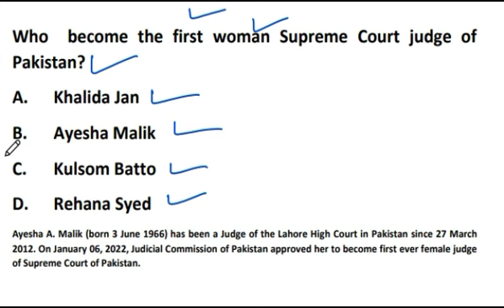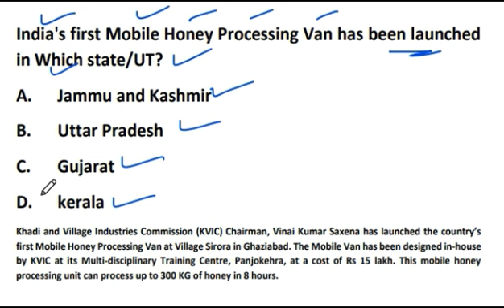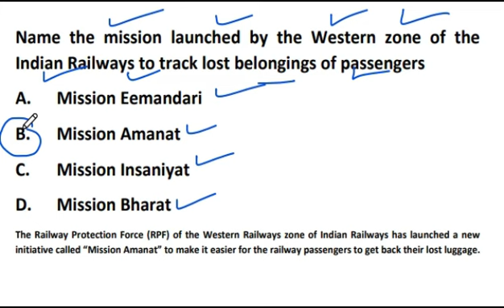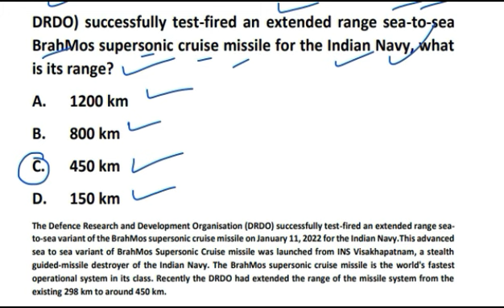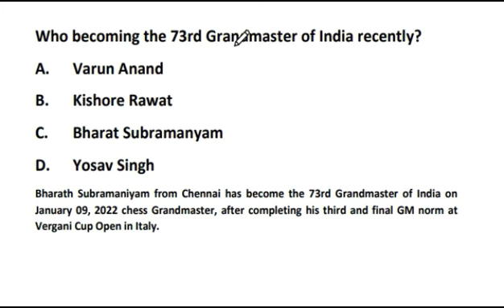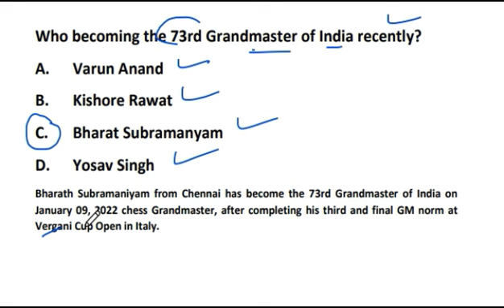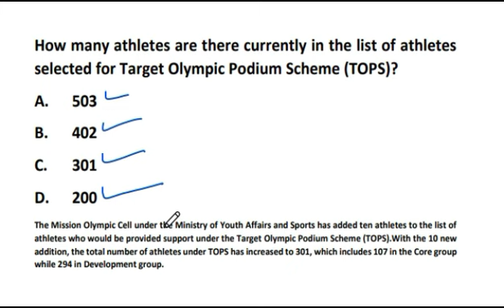Top Current Affairs questions, 15 January 2022